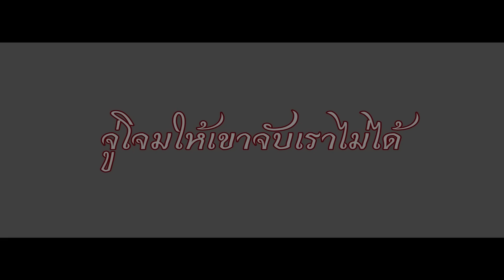วิธีทำ...ให้แกล้งคนอื่นโดยที่เราไม่ผิด [Ep.4]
วิธีทำ...ให้แกล้งคนอื่นโดยที่เราไม่ผิด

เจ้าของเดียวกับ ภูมิแพ้ยาบ้า หวยของข้า อิชิตัน สังคาง ไก่สำรอง
กระเทยเล็กควรอย่าหมดหวัง ดมกาวสไตล์ เต็งเเละโต๊ดเท่านั้น
มนุษย์เกม

ขอบคุณที่รับชมรายการใหม่จากช่อง ต้องแต้งบอมบี้มิวสิค
เราจะได้มีกำลังใจในการทำคลิปอีกต่อไปนานแสนนาน